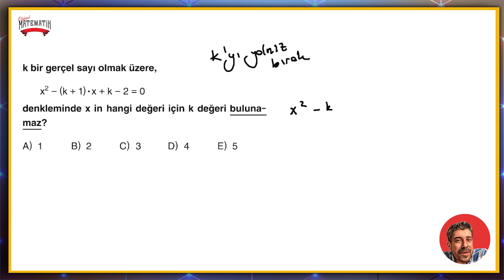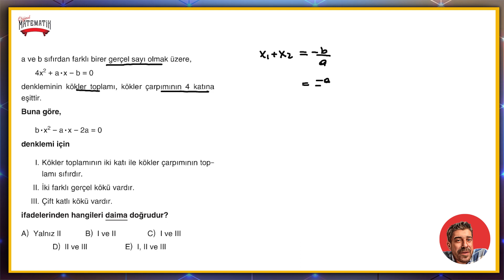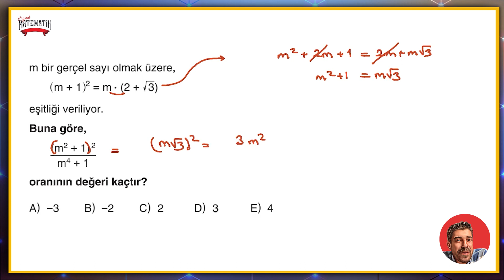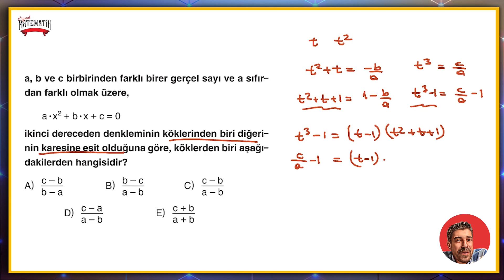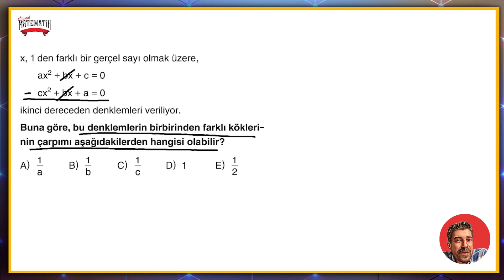II.DERECEDEN DENKLEMLER FASİKÜLÜ | sayfa 130-131